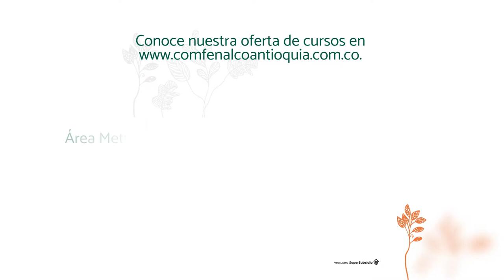Testimonio Escuela de Innovación tecnológica